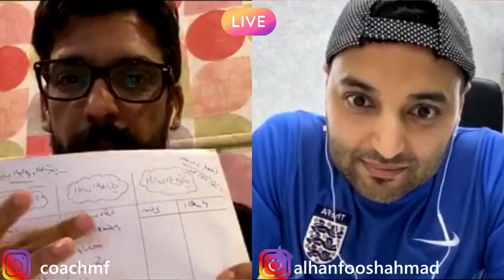الجزء الثاني من نقاش تدريب الفئات السنية م مع احمد الحنفوش و محمد الفيلكاوي